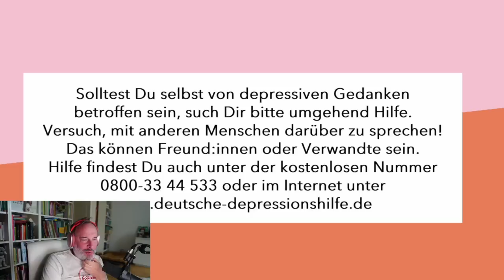Wie man sich schwer oder leicht tut beim Dating - am Beispiel Princess Charming #6 2023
Wir nutzen weiter diese hervorragenden Vorlagen, um effektives Dating-Verhalten kennenzulernen! Meine Kurse zur Polarität findest du hier: